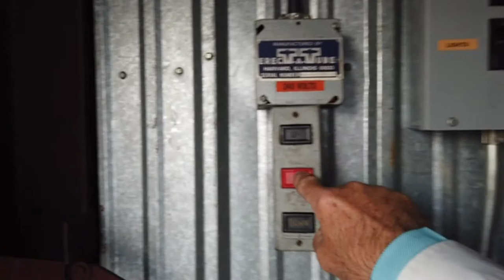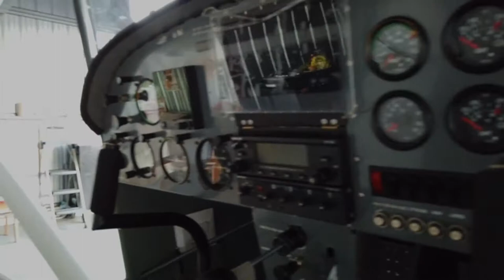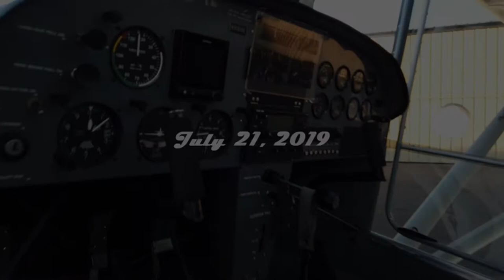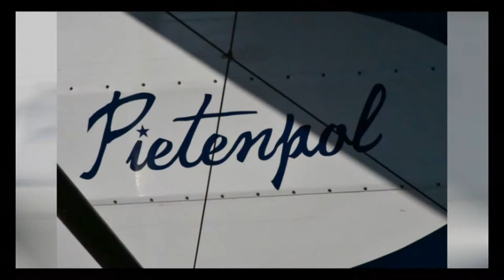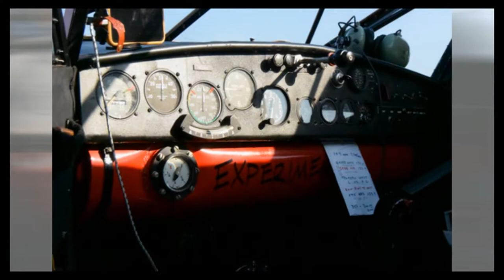South Carolina Breakfast Club - Triple Tree - July 21, 2019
The South Carolina Breakfast Club was in action at Triple Tree Aerodrome on July 21, 2019.

So...while I was in Pennsylvania visiting family (and bringing ALL the SC weather with me), you folks flew to Triple Tree.

Stoney tells me there were around 50 airplanes in attendance and, based on the videos and photos of the event, you all had a great time!

Interestingly, about half the airplanes there had never been to an SCBC (well, at least since 2015 when I started keeping records).

And Beech 18 to boot?? Well done all of you!

• Grasshopper - Quincas Moreira
• Italy Jr. - Underbelly
• Mr. Tea - Rondo Brothers